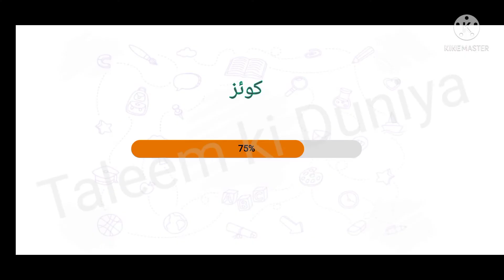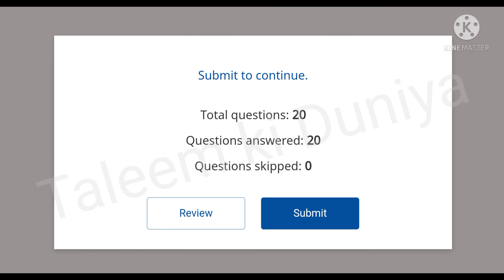Nishtha 3.0 Training Module No 4 Urdu Medium